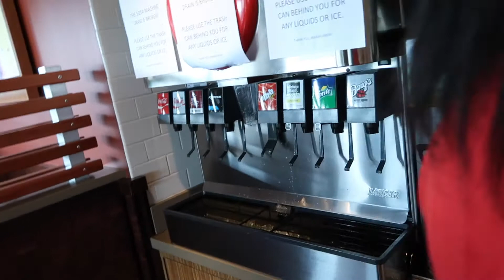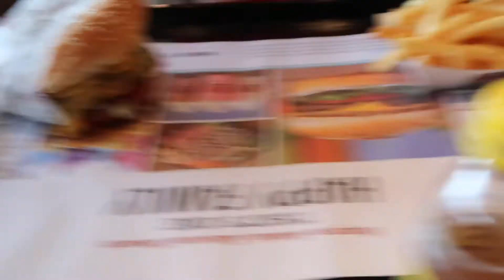SUMMER SHENANIGANS & PUSHA V.S. DRAKE | Summer Vlog 1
Good way to get this summer...POPPIN